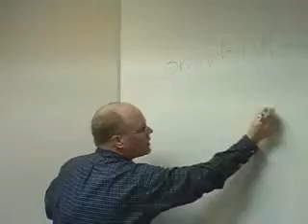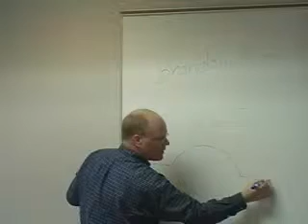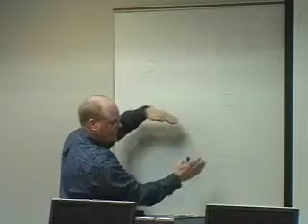Adilas.biz Core Concepts Overiew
What Would You Like To Get From Adilas? 0:00-18:10

This is a light discussion that ended up talking about a number of core concepts inside of adilas.biz. This clip was recorded as part of a free training session in Logan, UT, in February 2013. Some of the concepts of interest are: Adilas.biz is a huge toolset or a business tool. You may use it how you want to. We track data and objects over time. The vision and future are always evolving. There is always something new to learn and master. The foundation of adilas is set on permissions and settings. Some of the settings work just like smoke and mirrors. Adilas creates byproducts that create jobs and opportunities. One of adilas' biggest assets is the user feedback that they get. The adilas quick search and some light history of how it came to be. Think of adilas as a data sphere with orbs, levels, hubs, and sub stations. And how adilas tracks data in a dynamic vs static manner.